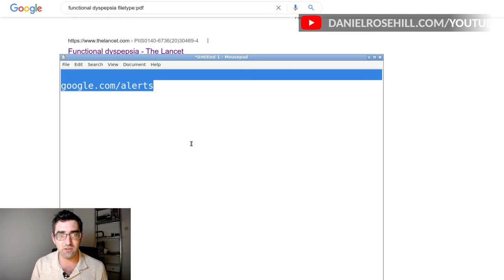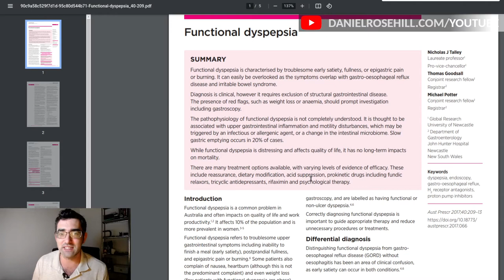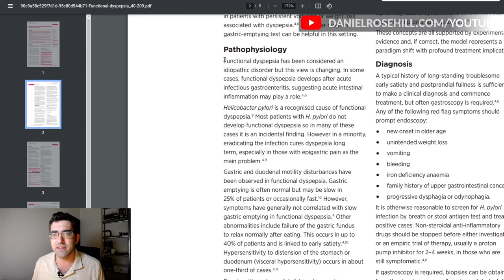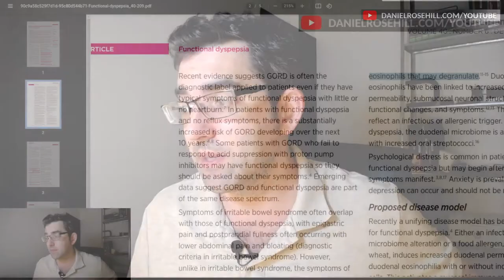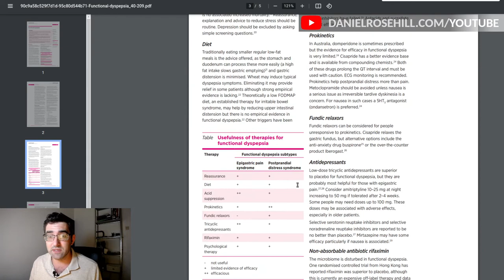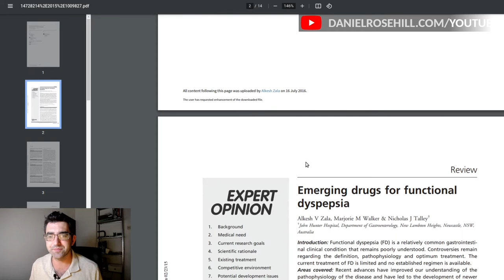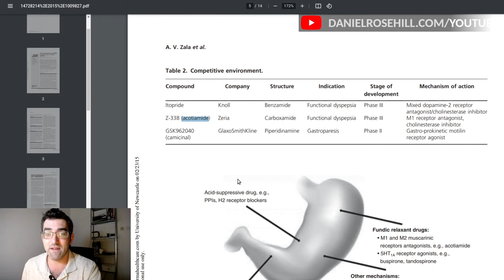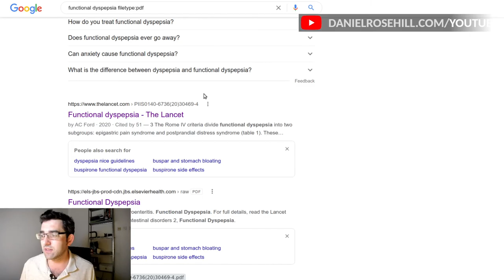Functional Dyspepsia (FD): How To Find And Follow Medical Research Online (For Free)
For those struggling with functional dyspepsia (FD) (note: I'm a patient!) it can sometimes feel like there's very little information available about the condition.

Since my struggles with postprandial FD began two years ago, following my gallbladder surgery, I've been trying to keep up with research and news on developments and treatments for the condition in the drug development pipeline. My interested and motivation are as vested as they come: I want to feel better as soon as possible!

A lot of this research can be accessed online by simply sourcing PDFs from the internet and using Google Scholar as a starting point. I also recommend setting up a Google Alert to receiving periodic notifications about what's happening in the space.

I've gleaned a lot of interesting information this way. Both about medical researchers' understanding of the condition and about what's in the drug development pipeline that may expand treatment options shortly.

== Papers I found and screencasted during this video ==

== Production notes ==*

Camera:
Audio:
Stabilization:
Lighting:
Postproduction:
Other notes: